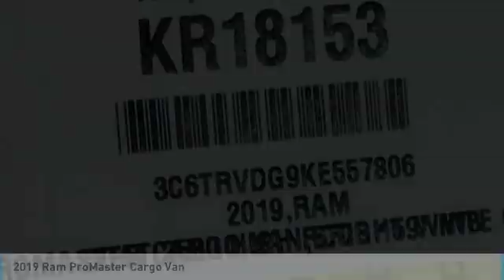2019 Ram ProMaster Cargo Van KR18153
2019 Ram ProMaster 2500 High Roof 159 WB Price includes: $2,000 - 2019 Retail Consumer Cash 70CK1. Exp. 10/31/2019 $1,000 On-The-Job Rebate Requires Upfit, Graphics or Accessories Commercial Type B Sales Only